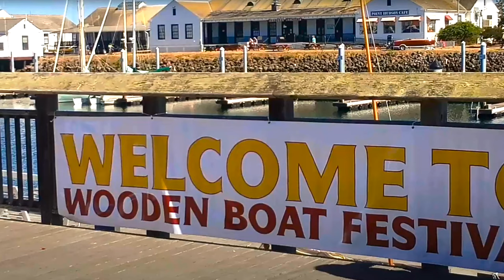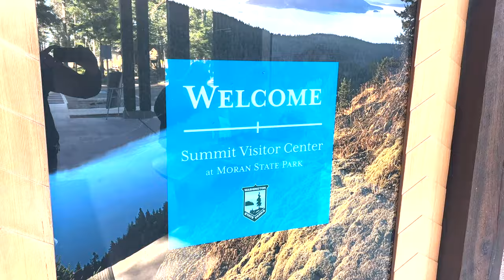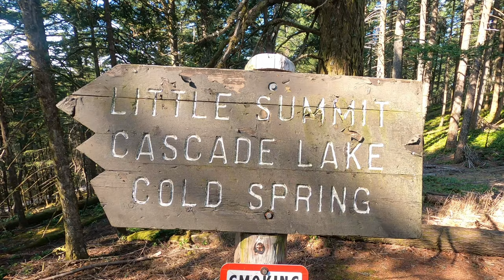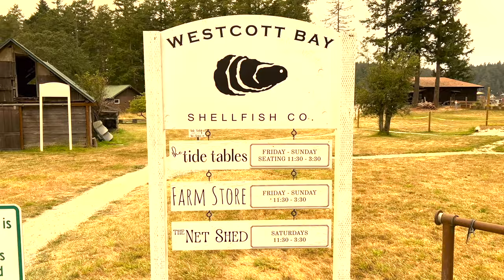Sailing the San Juan Islands | Spencer Spit, Mt Constitution, Westcott Bay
In Episode 1 of Season 3, we depart Seattle headed for the Gulf Islands of British Columbia. Our first several days are spent exploring Washington State's San Juan Islands where pretty much nothing goes according to plan. Featured destinations include Boat Haven marina in Port Townsend, Spencer Spit on Lopez Island, Rosario Resort and Mt. Constitution on Orcas Island, and crabbing and oyster feasting in Westcott Bay on San Juan Island.